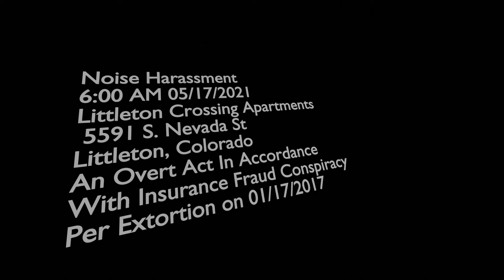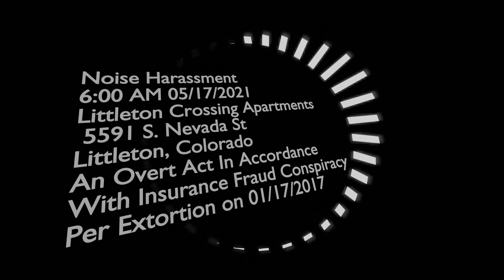Noise Harassment 05_17_2021 600AM Littleton Crossing Apartments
On January 17, 2017 I was extorted by a Republican city councilman of Centennial Colorado who threatened to tie me to a conspiracy of insurance fraud, arson, environmental contamination with asbestos, infiltration of government networks, theft of studen personal identifying information from Arapahoe Community College, election fraud, mail fraud, manufacturing a controlled substance with the intent to kill with VItamin E in THC Extracts.

Part of this extortion was a threat that there would be a machine generated noise that would force me to contact the property manager who would do nothing about it, which would then force me to use a website that the city would employ for noise complaints. The Extortioned threatened that if he didn't own that website that he would have people in his employ there to notify him of my complaint so that he could then send his 'inspector' who would extort the property for city ordinance violations caused by his agents, and that mandatory wall surfacing,repainting and carpet replacement would create the basis for his fraudulent 'likely disturbed asbestos' claim where he would defraud insurance and the asbestos trust fund.

Since moving to Littleton Crossing Apartments 5591 S. Nevada St, Littleton Colorado in June 2020 over 59 overt acts of in accordance with conspiracy have been carried out by property management, maintenance, independent contractors and tenants.

You might wonder why I don't just move...well the extortionist threatened to cause a fire 'at any property (we) buy or rent, or are likely to buy or rent', four buildings within a half mile of this address have already been set fire to, at least two people have died. The extortionist killed 68 people and hospitalized over 2000 with his Vitamin E in THC extract scheme carried out in 2019/2020.